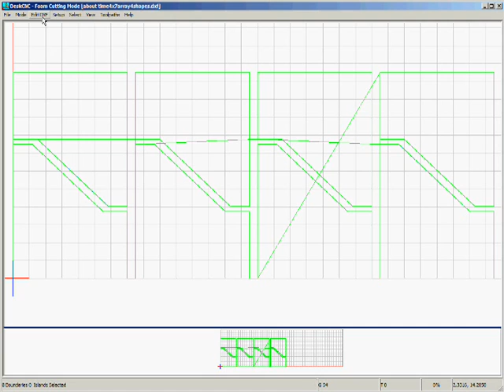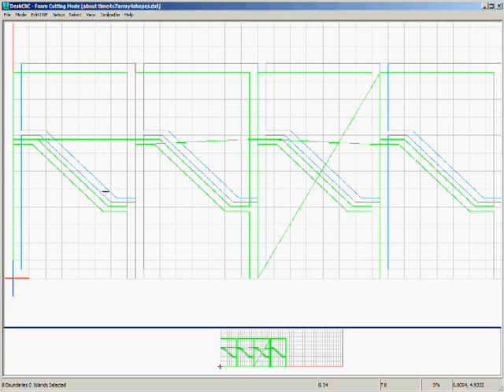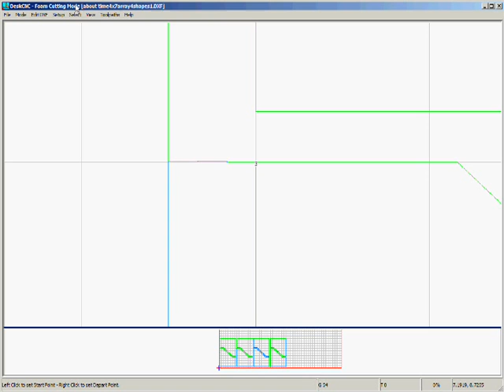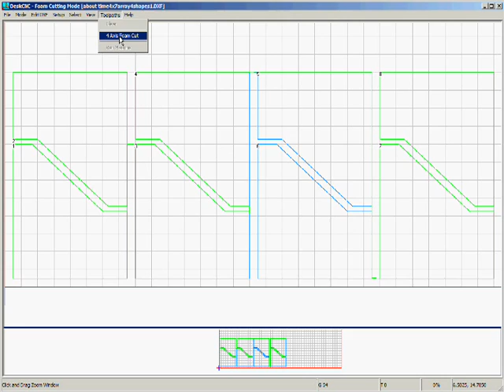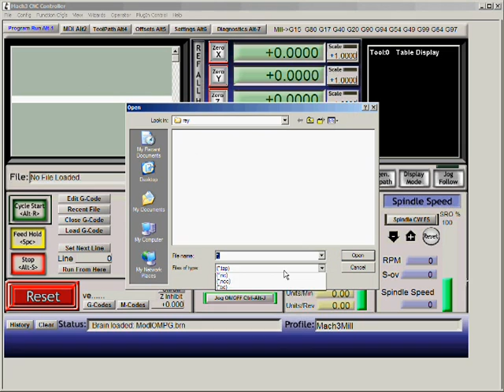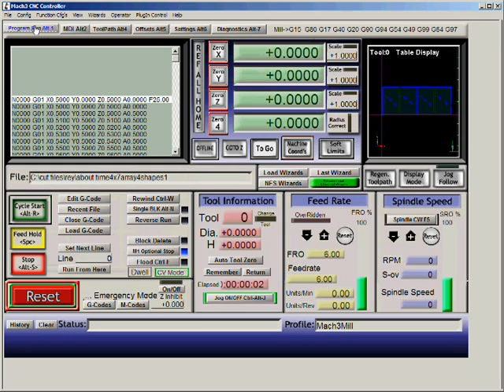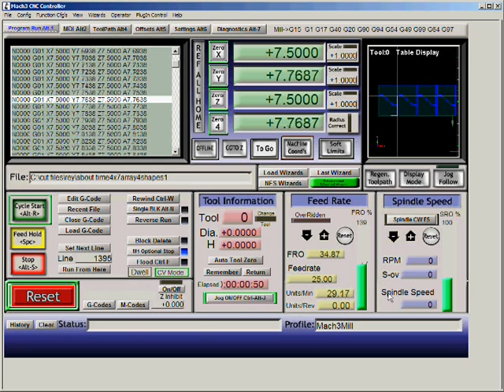generating 4 axis g code for a hot wire cnc foam cutter